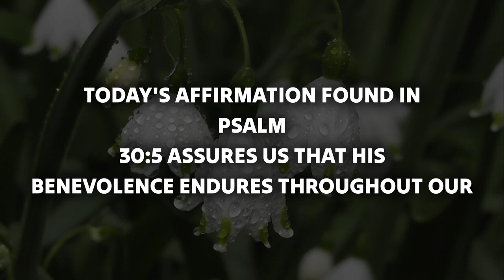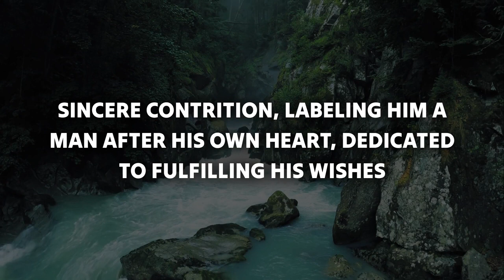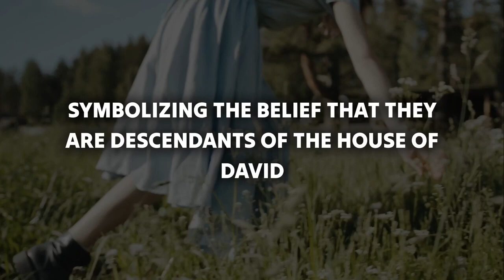🛑 God Message For You Today Don't Let, Watch Before This Month Bible Verse Motivational